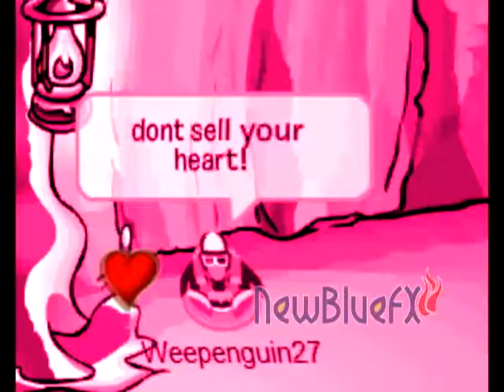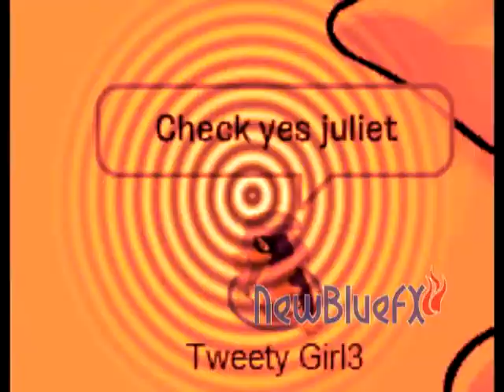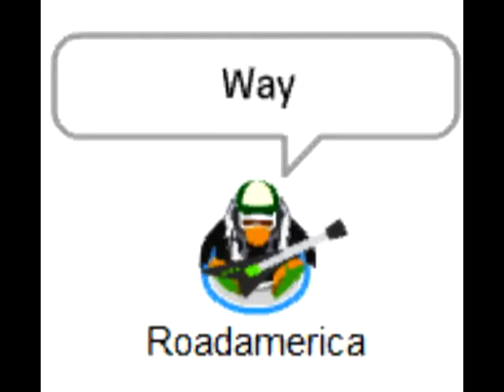Check Yes Juliet- CPMV- Nitro Productions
I think this is a pretty good CPMV of mine.. but not my best.. :p ahah Enjoyy!!

All other trademarks (such as music), are property of their respected copyrighted owners, I do not claim to own any rights to the trademarks. Music is simply used as the base of the videos, I do not own any rights to the tracks, I tend to use music that I/others like, so feel liked if your music has been used. Thank you for reading this, and enjoy my videos! =)

[Lilpup's Disclamier] (: I do not take any credit exept the fact that i play club penguin and edited the video with my full rights of sony vegas. i take no credit for the song check yes juliet. all the credit goes to its rightfull owners- check yes juliet and i take no action at trying to make the video all my credit.